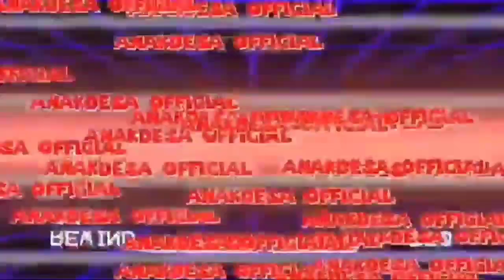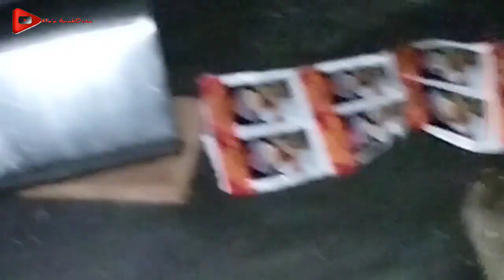Ma.a AnakDesa Partt#2 Eppsode.2"Nasi goreng" ma'a anak desa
Ikuti terus Vidio kami,dan bantu sucribe,like dan share ya😁

Bantu dukung konten kami🙏
Ma'a AnakDesa
AD Official

hiburan malam di singaraja bali

hiburan lucu

hiburan keluarga terbaru

hiburan anak balita

hiburan anak anak lucu

hiburan malam hotel sentral jakarta

hiburan rakyat

hiburan warga 62

hiburan kucing

hiburan tiktok